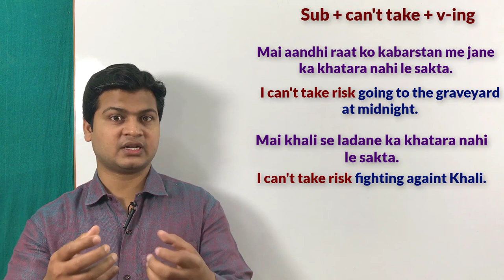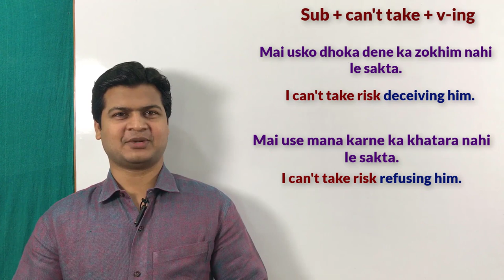Use of I can't risk | Spoken English Video | Learn English speaking by Alam.